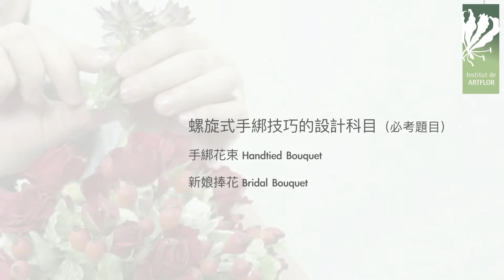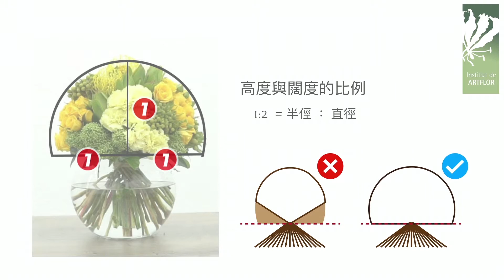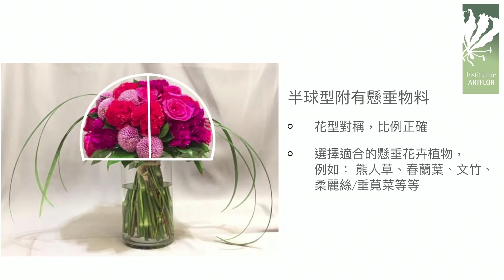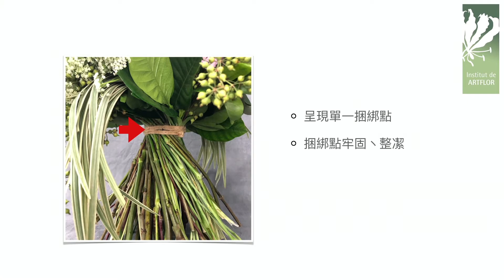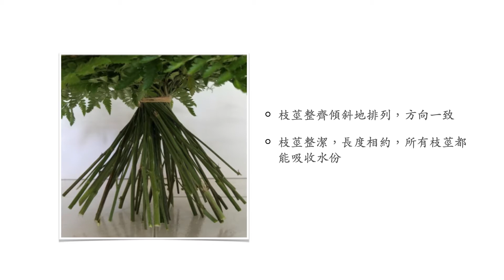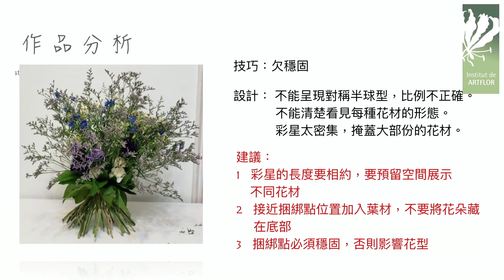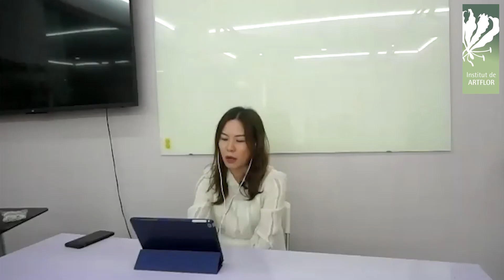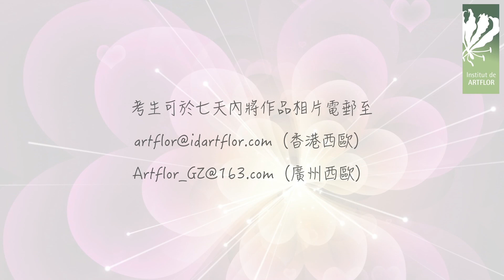DFA考試攻略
DFA考試攻略：螺旋式手綁技巧